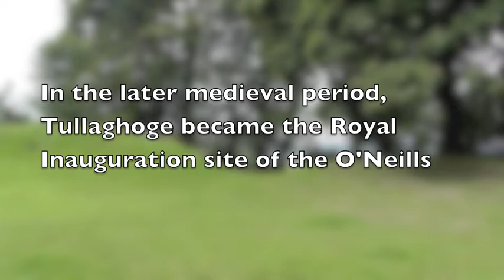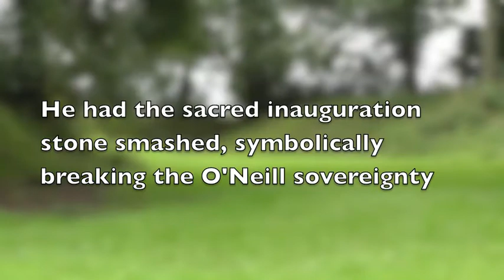Tullaghoge, County Tyrone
Tullaghoge in Co. Tyrone, where the last of the O'Neill's was inaugurated in 1595.

The music in this video is by Enda Seery from his wonderful album The Winding Clock, please for more of his great music